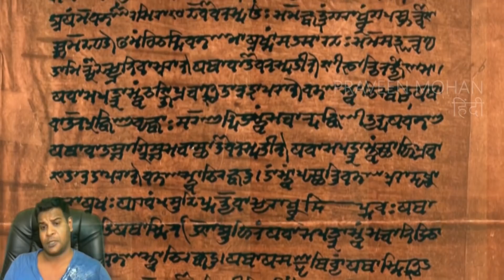क्या? 2000 साल पुरानी डायनासोर की नक्काशी? हमारे पूर्वज मूर्ख नहीं हैं, हिंदुत्व लाखों साल पुराना है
क्या ये संभव है कि 600 साल पहले डायनासोर का अस्तित्व था?🤔🤔

अगर आप मुझे सपोर्ट करना चाहते हैं, तो मेरे पैट्रिअॉन अकाउंट का लिंक ये है

00:00 - परिचय
00:35 - ऊँट की नक्काशी से तुलना!
02:11 - डायनासोर की सटीक नक्काशी कैसे संभव है?
03:18 - मनुष्यों का अस्तित्व!
04:03 - स्टैगोसोरस की नक्काशी!
05:10 - क्या हमें इतिहास की किताब सही बता रही हैं?
06:20 - मंदिर का निर्माण काल!
07:26 - स्थल पुराण
07:41 - असली नाम किष्किंधा!
08:12 - प्राचीन ग्रंथ मात्र काल्पनिक कहानियां?
08:26 - ऋग्वेद - एक प्राचीन ग्रन्थ!
09:21 - निष्कर्ष

यह हम्पी का वित्तला मंदिर है और और मैंने अभी अभी मंदिर के एक सूनसान इलाके में एक दीनासोर की नक्काशी की खोज की है अब जैसा की आप साफ तौर पर देख सकते हैं कि यह एक डिनोसोर जैसा दिखता है, इसका एक लंबा नोक दार चहरा है और छोटी और मोटी टांगें हैं, अब इस से पहले कि हम आगे बढ़ें चलिए एक कदम पीछे चलते हैं, और देखते हैं कि क्या ये नक्काशी किसी और जानवर जैसे कि ऊँट की हो सकती है, इसी क्षेत्र में हम ऊँट की और भी नक्काशियां देख सकते हैं जिस से इनकी तुलना करना और भी सरल हो जाता है बायीं ओर आप बिना किसी संदेह के एक व्यक्ति को ऊंट के ऊपर देख सकते हैं |

ये एक ऊंट है जिसका गोल मुंह , निकले हुए कान हैं, और बड़ी आँखे हैं  जबकि दायीं ओर की नक्काशी एक नुकीला मुंह दर्शाती है, और आंख इतनी छोटी बनाई गई है कि, ये क्षरण के कारण लगभग खत्म हो चुकी है, ऊंट की गर्दन काफि पतली है पर आप देख सकते हैं कि, दायीं ओर के जानवर की गर्दन बहुत मोटी है, जो की  camerosauras जैसी बहुत सी डायनासोर की प्रजाति में पाया जाने वाला एक आम लक्षण है, उदाहरण के लिए आप  यहाँ नुकीला मुंह और छोटे कान और आंखें देख सकते हैं, जो कि मुझे मिली नक्काशी के बहुत समान है, इस नक्काशी में गर्दन पूरी तरह से निचे पैरों तक जाती जाती है जो कि  बिल्कुल डायनासोर का लक्षण है जबकि इसके विपरीत ऊँट की गर्दन पैरों के  ऊपर तक आती है

जो सिद्ध करता है कि ये दायीं ओर की नक्काशी  एक डायनासोर की है मैं आपको  और विवरण बता कर उबाने वाला नहीं हूँ जैसे कि कैसे डायनासोर  के पैर छोटे aur मोटे होते हैं जबकि ऊँट लंबे और पतले , ये साफ है कि ये एक डायनासोर है तो एक डायनासोर हमपी के मंदिर में तराशा गया था तो क्या हुआ समस्या यह है कि वैज्ञनिकों का कहना है कि डायनासोर 65 मिलिएन साल पहले लुप्त हो गये थे और इतिहास कारों का कहना है कि हमपी मंदिर केवल 600 साल पहले  बना था तो सिर्फ़ 600 साल पहले बना मंदिर डायनासोर की सटीक नक्काशी को कैसे दर्शा सकता है जो कि 65 मिलिएन साल पहले लुप्त हो गये थे क्या ये संभव है कि 600 साल पहले डायनासोर का अस्तित्व था, तो मूर्तिकार ने जो